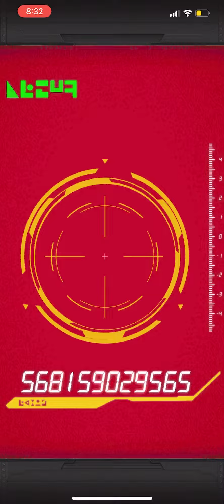BACK TO BACK LRS!!! 50 STONE THREE LR PULL!! 2 FREE LRS (Main) | Dragon Ball Z Dokkan Battle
Dragon Ball Z Dokkan Battle ドラゴンボールZ ドッカンバトル:

NEW BANNER TYPE & BANNER COINS! COOLER MOVIE TEQ LR SUPER SAIYAN GOKU